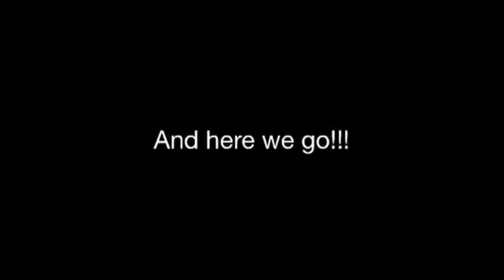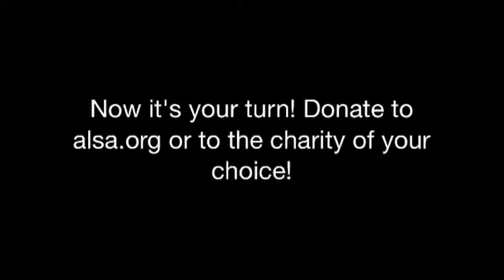SnakeLadyGreta & SnakeGuyKeith take the ALS Ice Bucket Challenge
If it's not fun and/or it doesn't help others, why do it?

I promised several friends that I would use sign language in this video. (It's been 20 years since I've signed (other than signing songs in the car). I hope my signing is adequate!

Transcript:
Keith: HI, This is SnakeLady Greta and she is accepting my nomination for the ALS ice bucket challenge. She was nominated by her cousin Mandy and her cousin Kelley.

and I am SnakeGuy Keith, I was nominated by Greta's cousin Gina.

We've both also received the general invitation from from Bret, from Blue Stahli.

   Note: I chose his name sign because he can be quite hyper/excited.

We will be donating to alsa.org. Also, we will be donating to WalkforHope.com (for mental health research) and also, as Bret suggested in his video, we will also be donating to charitywater.org.

We would like to nominate our good friends: Lori Faulk, Bobbi Call, Laura Barringer, April Dunlevy, and Kuma!

Greta: Also, I would like to nominate klayton, from Celldweller! I know I speak for many when I say "I can't wait... to see you wet! Do it! Please?"

   Note: I chose his name sign from his hair (and personal emoticon).

Keith: You've got 24 hours! (Or, you can cheat like we did and wait 4 days).

The purpose of our video is not only awareness, also entertainment. I hope you enjoy! Thank you!

Kelley's video: (I can't share it. She has it marked private)

Additional notes:

I know that this challenge bothers some people. If donating to ALS research is not your passion, then follow your passion. Red Cross, American Cancer Society, etc.

Broke? no money? $100 is not required. Give $10 if you can. or... sharing your favorite video is free! (I'm sure this will be the one, right?)

Don't want to waste water? Good! Be creative. (We watered Keith's plants, just in a different way from how he normally waters them). :)

People who think we do this to "stroke our egos" ... yeah, sure... We had a LOT of fun making this video ... and in the process of the silliness, we're helping people. It's worth becoming the butt of all jokes.

Last year, without the ice bucket challenge, ALSA.org raised $1,700,000.

Since July of this year, because of the ice bucket challenge, ALSA.org has raised more than $50,000,000. Silliness works! :)